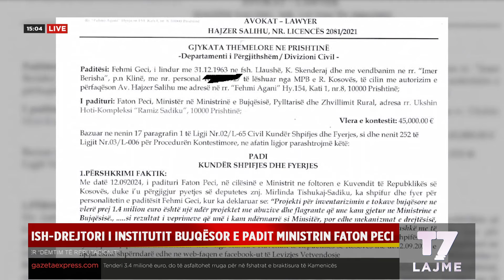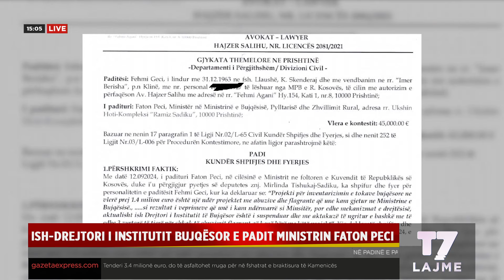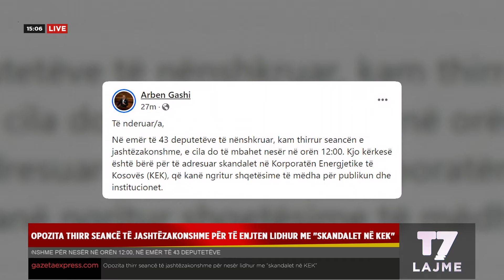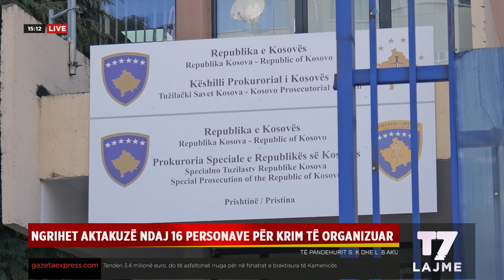Lajmet e orës 15-00, 23.10.2024 | LAJME | T7